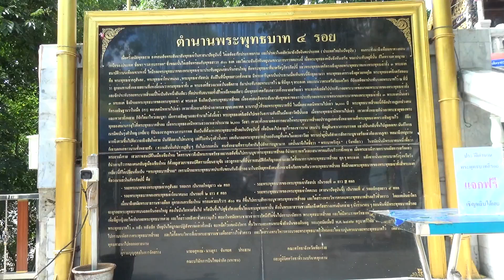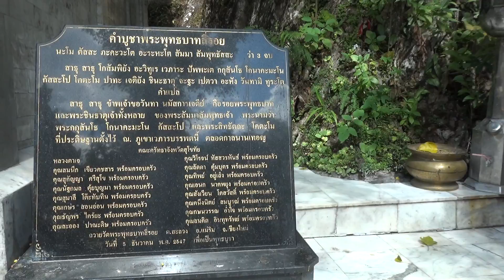16 พ.ย.2560 วีดีโอชุดที่ 1 พระบาท4รอย อ.เเม่ริม จ.เชียงใหม่